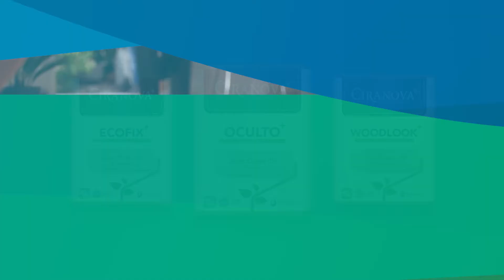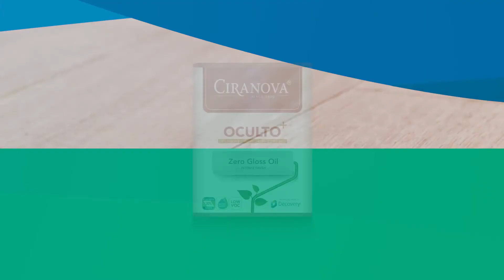Ciranova PLUS RANGE - Ultimate INVISIBLE finishes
As a trendsetter in invisible finishes, we developed the Ciranova Plus range in open innovation with DSM. The new products are OCULTO PLUS, ECOFIX PLUS and WOODLOOK PLUS.
The Ciranova plus range is a new and improved range of products where biobased raw materials are used without compromising performance. The ultra self-matting flooring resin used in these products sets the standard for natural looking floors with the lowest gloss achievable and the ultimate protection.